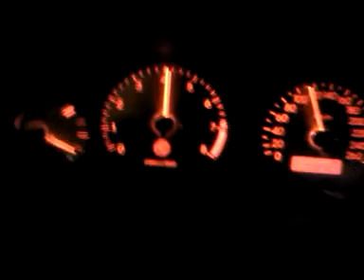ZS 2.0 T16 0-100km/h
MG ZS TURBO